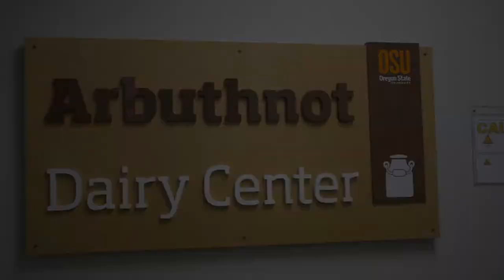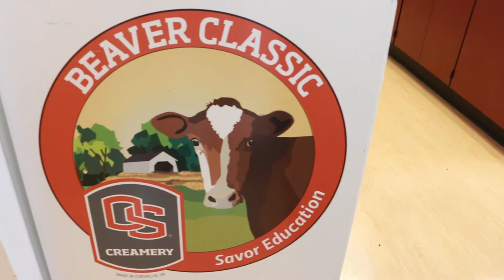Beaver Cheese: a Farm to Table story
Made on campus. Served on campus. Watch how Oregon State University's student-made Beaver Cheese is created and then served in campus dining centers.